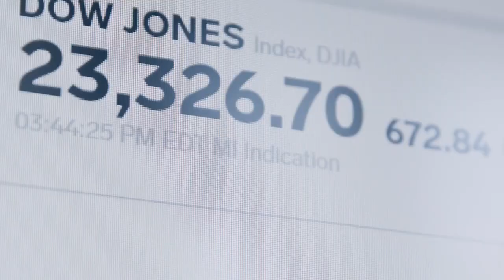California Capital Documentary Film Festival 2022